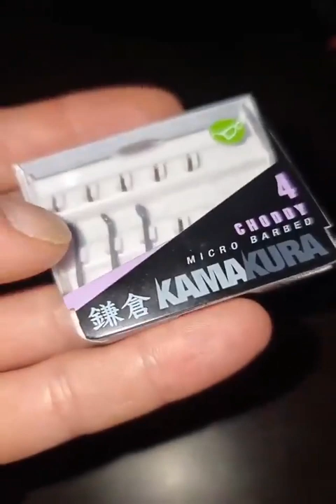How To Master Man Batting To Cat A Catfish And Catch More